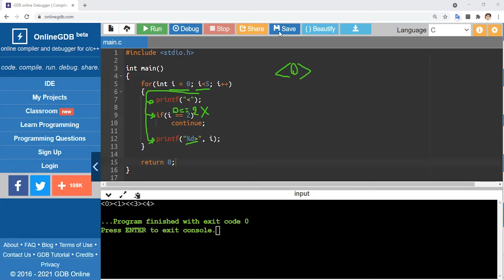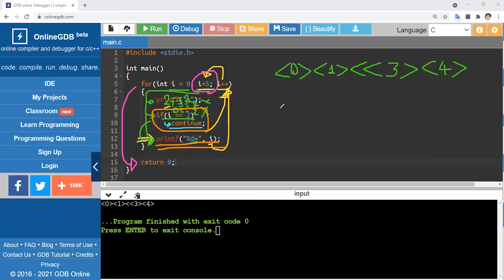เรียน C Programming ฉบับคนไม่เคยเขียนโปรแกรม EP.33 คำสั่ง Continue Jump Statements 🔥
🔔 สามารถเรียนได้ทุกคน ไม่จำเป็นต้องมีความรู้ด้านการเขียนโปรแกรมมาก่อน
เนื้อหาการเรียน C Programming การเขียนโปรแกรมคอมพิวเตอร์ด้วยภาษาซี
EP.1 เริ่มต้นใช้งาน Online GDB และ Dev C++ IDE
EP.2  วิธีเขียน Algorithms และ Flowcharts
EP.3 โครงสร้างการเขียนโปรแกรมภาษาซี C Structure
EP.4 รูปแบบชนิดข้อมูล Data Types Formats
EP.5 อินพุต เอาต์พุต Input and Output
EP.6 กำหนดค่าคงที่ Define Constant
EP.7 Input (scanf vs gets) and Output
EP.8 ใช้งาน Math.h Library คำสั่งช่วยทางคณิตศาสตร์
EP.9 ใช้งานอาร์เรย์ Array ระบุตำแหน่ง Index
EP.10 ใช้งาน char and string ตัวอักขระและข้อความ
EP.11 ใช้งาน ASCII Code ตัวเลขอักขระ
EP.12 ใช้งาน string.h Library คำสั่งด้านข้อความ
EP.13 แปลงข้อความเป็นตัวเลข Covert String to Integer
EP.14 สัญลักษณ์พิเศษ Formats and Escape Characters
EP.15 ตัวดำเนินการเดี่ยว Unary Operator
EP.16 ตัวดำเนินการเดี่ยว Unary Operator Input/Output
EP.17 ตัวดำเนินการตรรกะ Logic Operator
EP.18 ตัวดำเนินการกำหนดค่า Assignment Operator
EP.19 ลำดับการคำนวณทางคอมพิวเตอร์ Priority Expression
EP.20 การควบคุมแบบลำดับ Sequential Control Statements
EP.21 คำสั่งสร้างเงื่อนไข IF Conditional Statements
EP.22 คำสั่งสร้างเงื่อนไข IF ELSE Control Statements
EP.23 สร้างเงื่อนไข IF ELSEIF ELSE Control Statements
EP.24 สร้างตัวเลือก SWITCH CASE Control Statements
EP.25 คำสั่งลูป For Loop Control Statements
EP.26 สร้างสูตรคูณด้วย For Loop Control Statements
EP.27 คำสั่งลูป While Loop Control Statements
EP.28 สร้างโปรแกรมทอนเงิน While Loop Control Statements
EP.29 คำสั่งลูป While Loop รวม For Control Statements
EP.30 สร้างเกมทายตัวเลข Number Guessing Game Project
EP.31 คำสั่งลูปซ้อนลูป Nested Loop Control Statements
EP.32 คำสั่ง Break Jump Statements
EP.33 คำสั่ง Continue Jump Statements
EP.34 สร้างคำสั่ง Array 1 มิติ One Dimensional Array
EP.35 สร้างคำสั่ง Array 2 มิติ Two Dimensional Array
EP.36 สร้างคำสั่ง Array 3 มิติ Three Dimensional Array
EP.37 สร้างฟังก์ชันใช้เอง Functions
EP.38 เขียนไฟล์ File Operations
EP.39 อ่านไฟล์ File Operations
EP.40 เขียนไฟล์ทีละบรรทัด File Operations
EP.41 อ่านและนับจำนวนคำจากไฟล์ File Operations
EP.42 สร้างการ์ดนามบัตรด้วยไฟล์ File Operations
EP.43 สร้างโปรแกรมคำนวณเงินเดือนด้วย File Operations

เข้าเรียน Arduino Programming ฉบับปูพื้นฐานเข้มข้นบนบอร์ดจริง
ชุด Arduino Laboratory EP.1 - EP.8
ชุด Arduino แสนสนุก Fun LED Series EP.1 - EP.5

เข้าเรียน Arduino on TinkerCAD ขั้นเทพ

เข้าเรียนเขียนแผนธุรกิจ Business Model Canvas